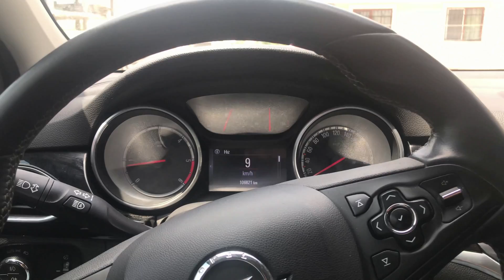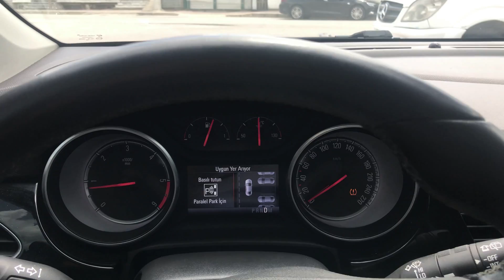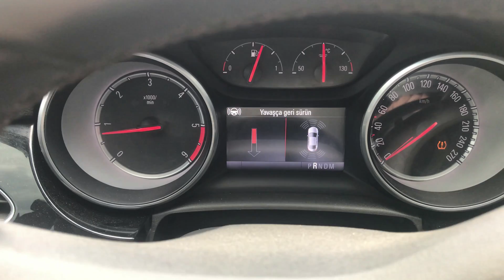Astra K Otomatik Park Sistemi - Astra K Automatic Parking System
Astra K araçlarda yer alan otomatik park pilotu nasıl çalışır? Sistem başarılı park sağlıyor mu? Park ederken direksiyon, gaz ve fren kontrolleri nasıl olmalıdır? Hepsi ve daha fazlasını videomuzda bulabilirsiniz. Opel Astra K otomatik park pilotu hakkında farklı sorularınız olursa yorum kısmına bırakmayı unutmayın.